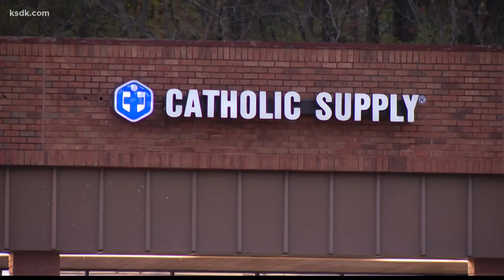Catholic Supply murder suspect wants evidence thrown out of court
ST. LOUIS COUNTY, Mo. - The Jefferson County man charged with sexually assaulting two women and killing a third at a Catholic Supply store in Ballwin wants his statements to police thrown out.

Thomas Bruce, 55, is awaiting trial in St. Louis County for first-degree murder, multiple counts of sodomy, kidnapping, burglary and armed criminal action.

Police said Bruce killed Jamie Schmidt, who was a customer at the supply store in November 2018.

Court filings by Bruce's defense attorney claim police failed to obtain an arrest or search warrant before taking him into custody.